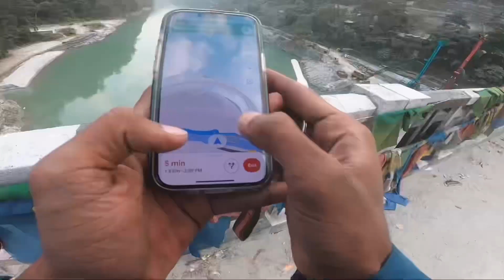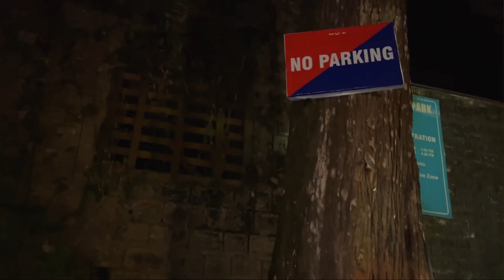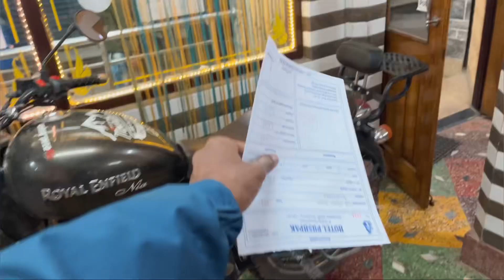Gangtok to Darjeeling || North Sikkim Ride Episode 7 || Hamza Murtaza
So i hope you all enjoyed in this video so If you love me and my work then please comment down something great it matters a lot to me because you’re important and your comments are important

About the channel:
I am Hamza Murtaza, a vlogger from Bihar, India.
Me and my team make fun content and moto vlog , my videos are uploaded twice a week.